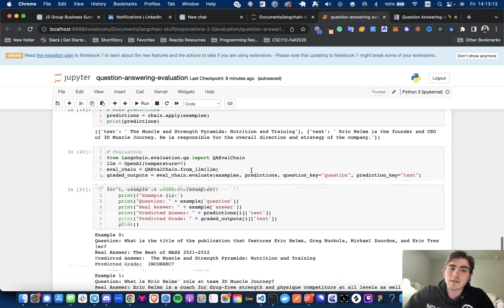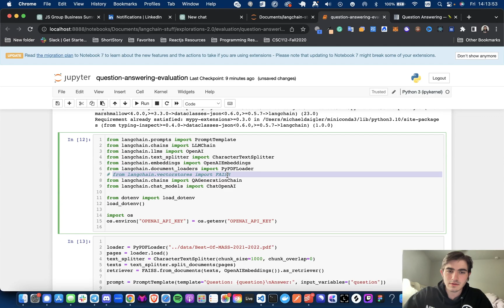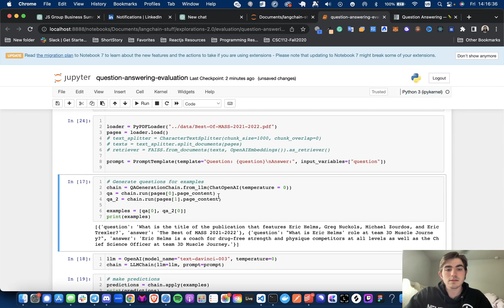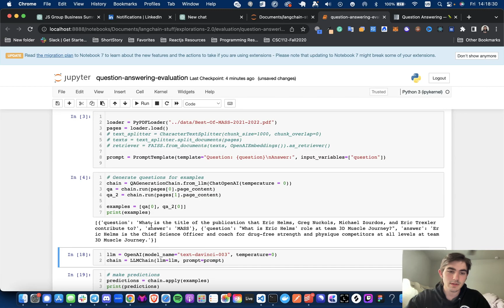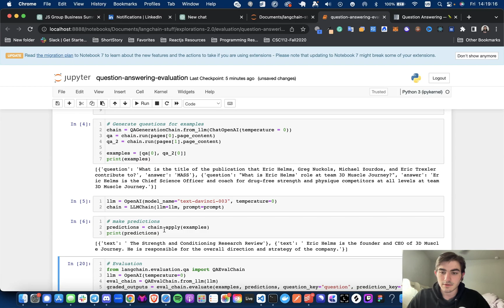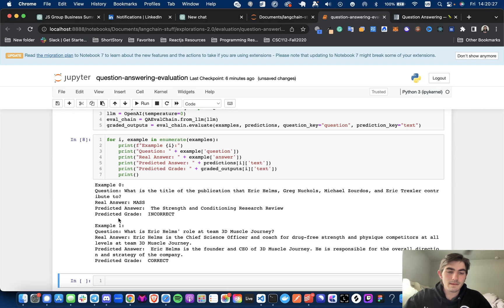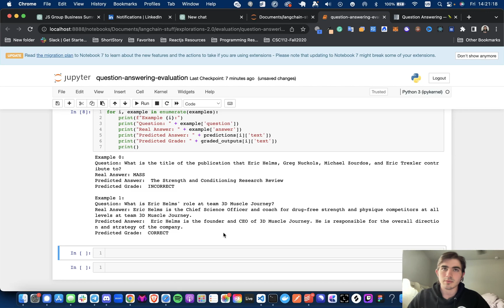Langchain: QA Evaluation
In this video, I go over a quick example of how you can generate examples for QA evaluation and then evaluate model outputs against the examples.